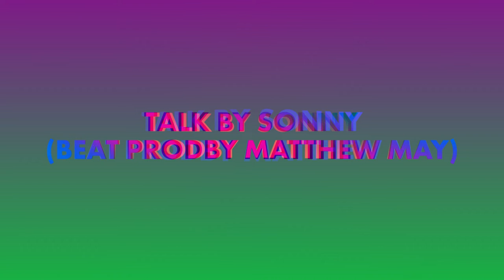Talk-Sonny (ProdBy Matthew May)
(Verse1)

Talk I want to hear your voices, I want to feel you close to me and when all said and done would never run, I am not here just for the fun I am here for the full ride

(Hook)

Talk…  Lets take things slow, and see where things will go

(Verse2)

I just need your touch, but I know that is said too much, but you are good enough, but I would never give you up,  when all said and done would never run